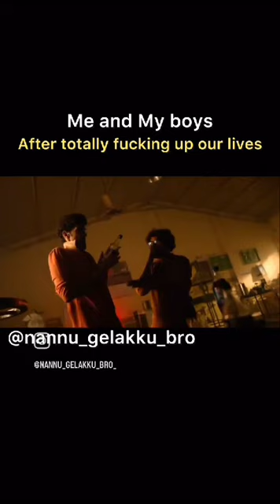8 November 2023